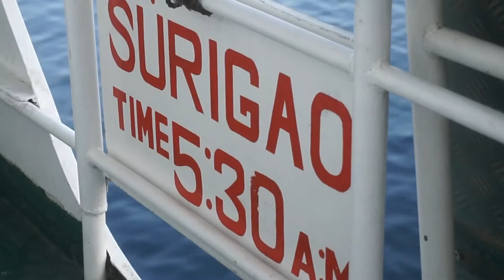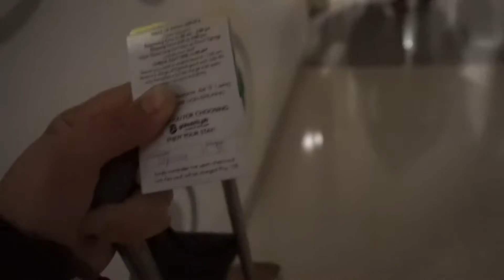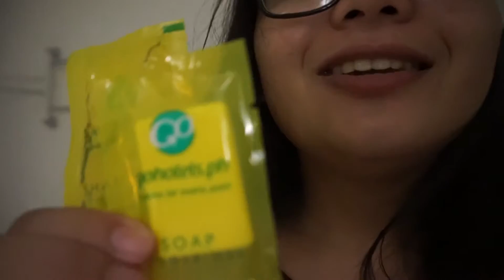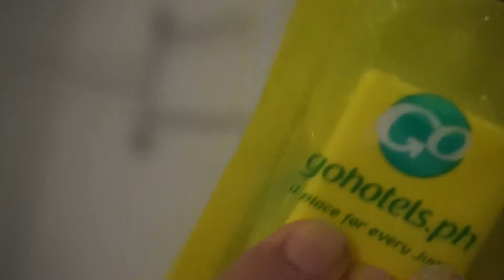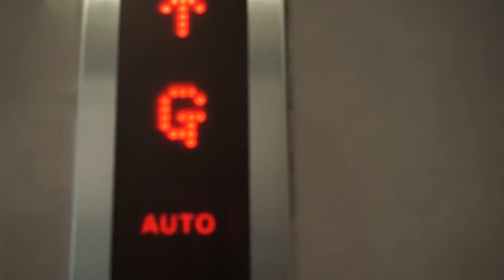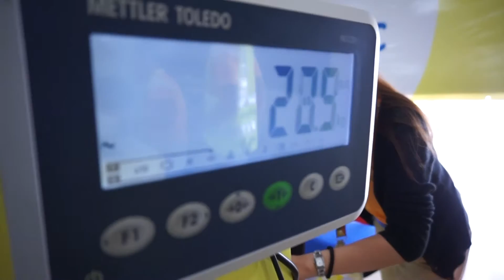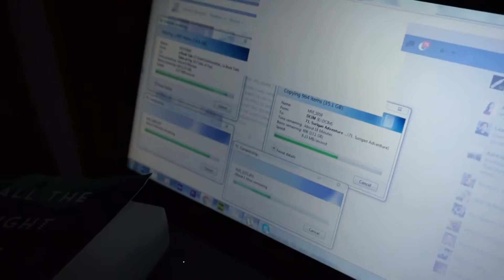Traveling from Siargao to Butuan